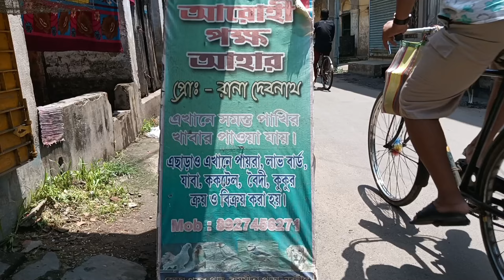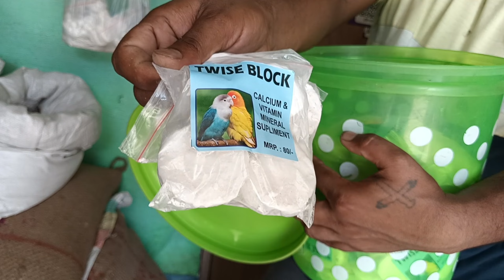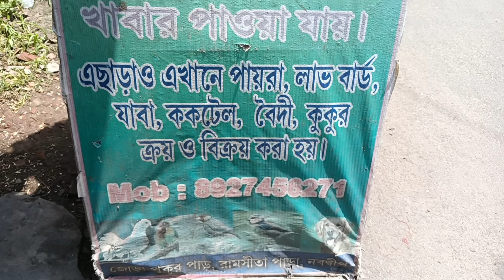Cheapest Price Bird Food Shop In Nadia | রানা দার পাখীর দোকান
Through this video I have mentioned all the bird food of this bird shop like kenari seed, kangni dana, sunflower seed, red millet seed, ar and all kinds of bird equipment like lovebird breeding box, bird food bowl, bird cage, And I have highlighted the prices of various foreign birds

SHOP LOCATION:- NABADWIP RAMSITA PARA

SHOP Owner name:- RANA DEBNATH

hi I am Sanjoy from krishnagar bird lover  & vlogs  Youtube channel I upload pets and animal nature clay craft religious and travel related video in my Channel.

पेट शॉप या पेट ब्रीडर है वीडियो बनाने के लिए ओहि कॉल करे : 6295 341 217

পেট শপ বা যারা পেট ব্রীডার তারা ভিডিও বানানোর জন্য what's app করবেন : 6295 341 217